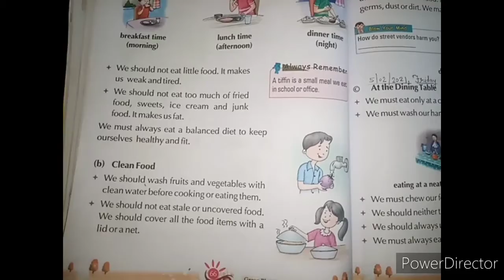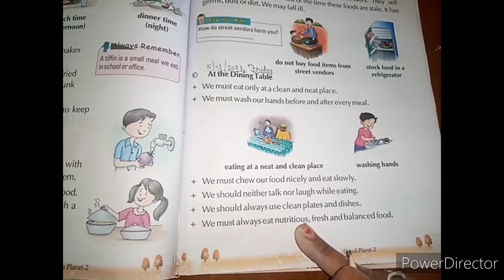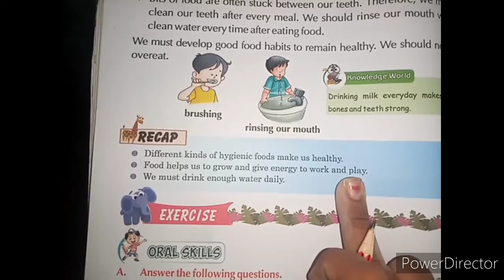Class -2.Chapter - 13 Good Food habbits